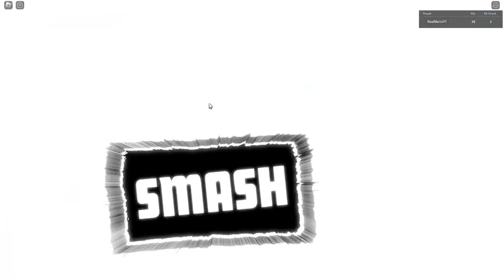Heros Battlegrounds Made It So BAKUGO HAS TWO ULTIMATES???